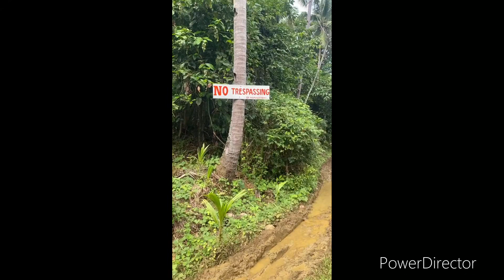Handamayan surigao del sur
Lihim na paraeso